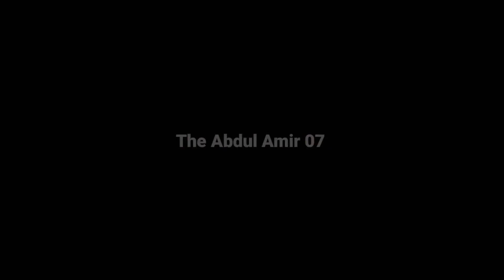Ankit Gupta Bane Big Boss ke naye captain / अंकित गुप्ता बने बिग बॉस के नए कप्तान 😱💐